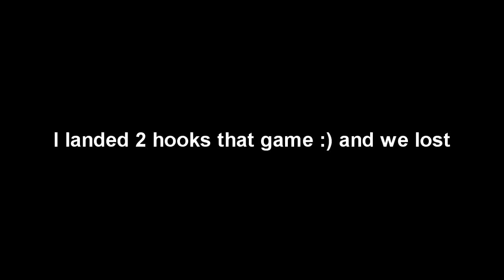Clash Beta League Tournament!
First time doing one of these and did really well the first game and we just dont talk about the second game. I will be recording the last day of the tournament tonight and hopefully everything goes quite well otherwise i wont upload it cause im cool.
The song i used is copyrighted so there may be ads on this video

Yamm
Rvg Tempest
Benye

Songs In the video: Most Wondrous Battle Music: "Sons Of God" by Really Slow Motion & Giant Apes
(0:28 to 7:07)

(7:07 to 8:07)

Any of the songs that were played/heard in this video are not mine i do not own them!! There will be links to the songs that were played/heard in this video